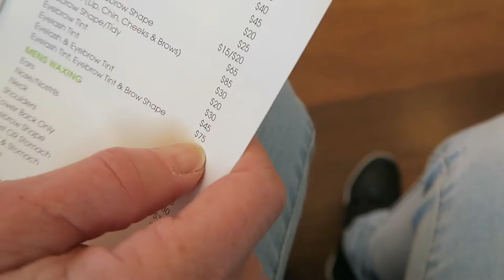EYEBROW PLUCKING?! + DELTA GOODREM CONCERT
Please OPEN!! :D
Hi everyone,
Long time no upload! This is just a mix of some vlogs I did over the past couple of months! I AM DOING VLOGMAS!!

► FOLLOW ME ON:

► ABOUT ME:

Name: Loz

Age: 16

Camera I use: Canon G7X